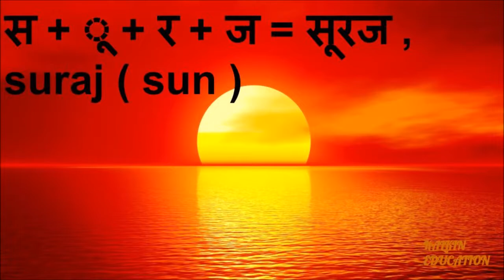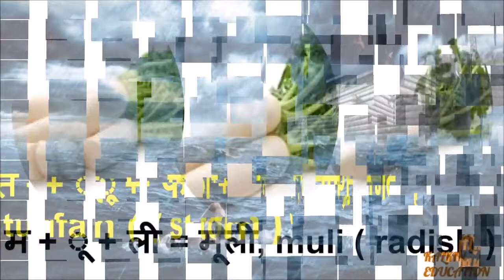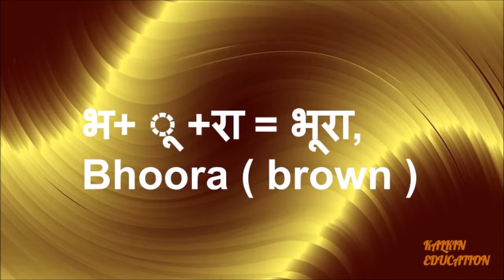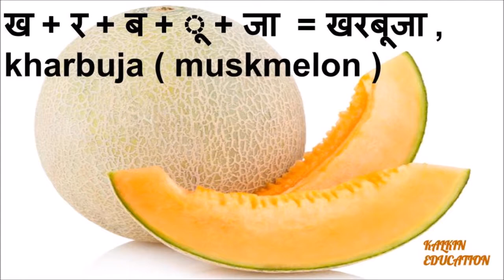Learn Hindi with English Meaning uu ki matraa, ऊ की मात्रा शब्द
Hindi matra